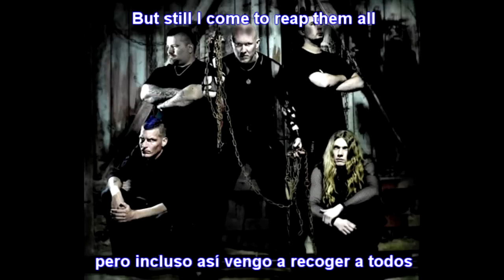illnath - death becomes all (lyrics/letras)